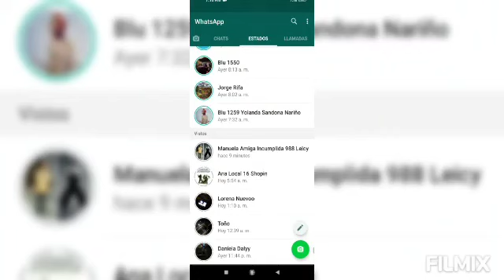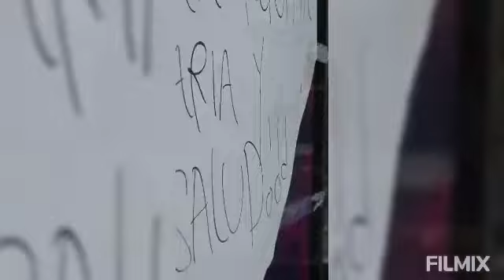3 de mayo de 2021